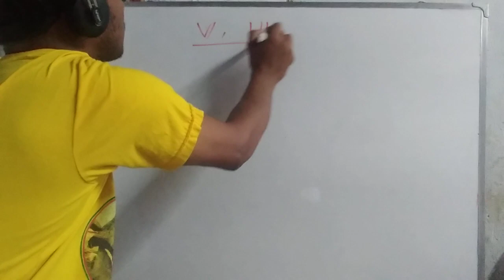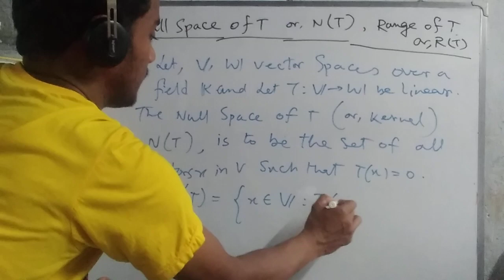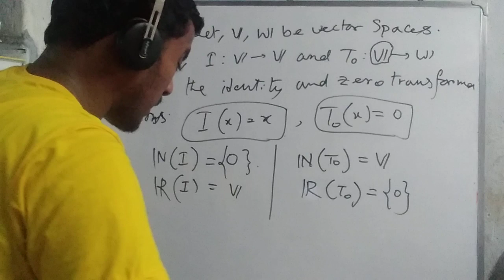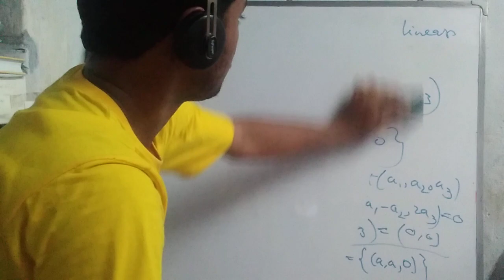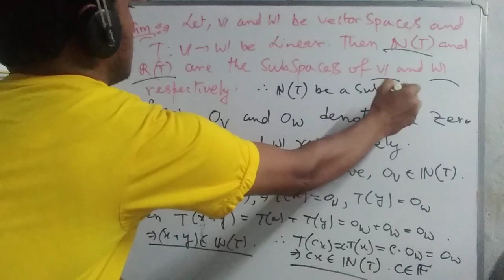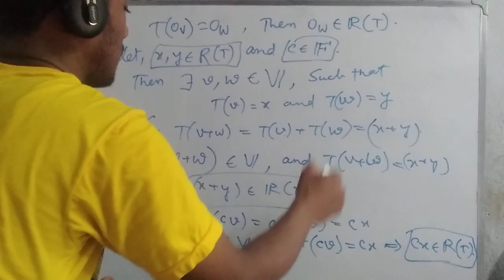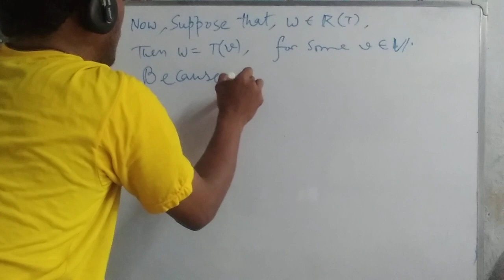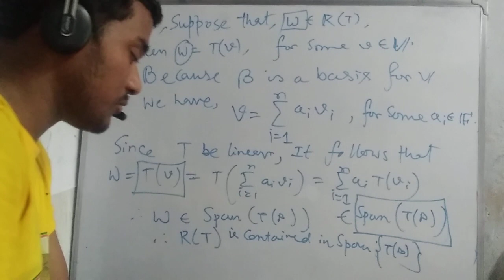Null Space Of T and Range of T...